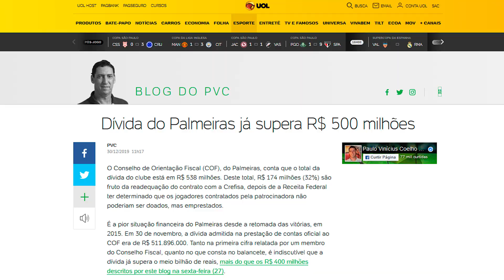O Palmeiras mudou TOTALMENTE sua postura dos últimos anos - Entenda TODA A HISTÓRIA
R$ 2.000,00 pra pegar O QUE QUISER na Futfanatics

O Palmeiras mudou sua postura financeira dos últimos anos completamente. Antes GASTADOR com Alexandre Mattos, agora tem uma postura muito mais conservadora no mercado. Mostrando que a realidade é que não há dinheiro infinito, nem com o aporte financeiro da Crefisa, de Leila Pereira. O clube está se reajustando, para não sofrer no futuro. PVC (Paulo Vinicius Coelho) falou bastante sobre o assunto em seu blog...